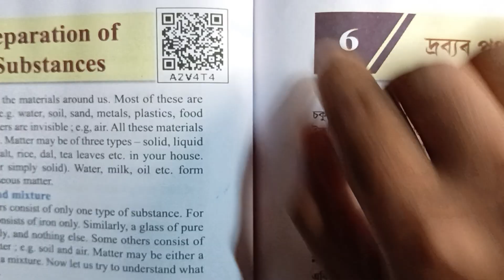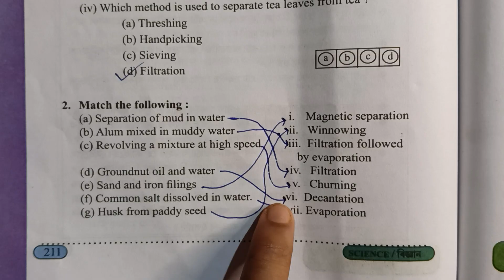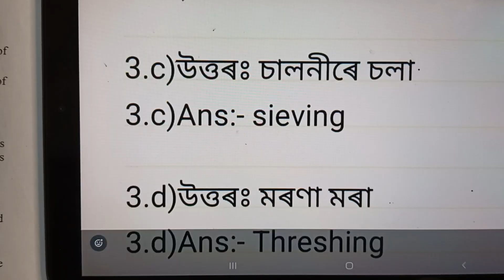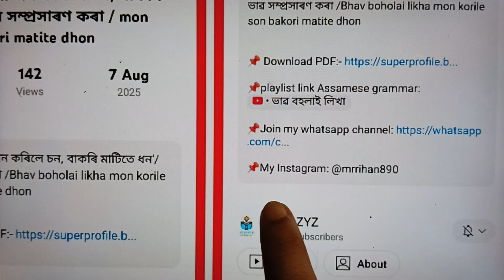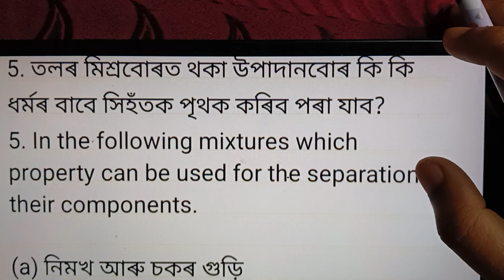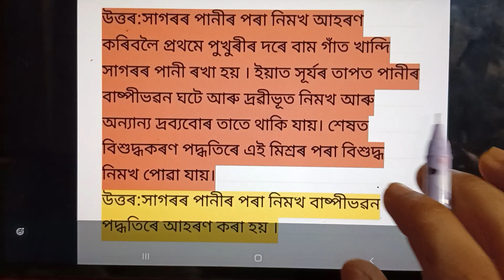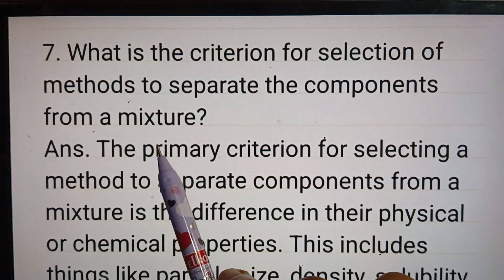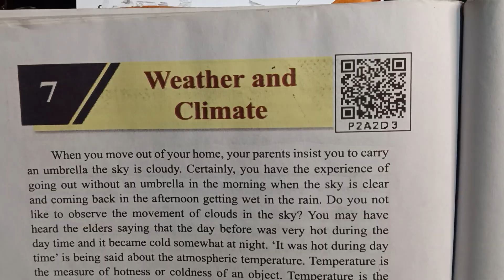Class 6 | class 6 science chapter 6 Assam | Separation of Substances | দ্ৰব্যৰ পৃথকীকৰণ | C5N7N7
Class 6 Science assam | class 6 science chapter 6 Assam | Separation of Substances | দ্ৰব্যৰ পৃথকীকৰণ | AZV4T4 | C5N7N7

Tags,
দ্ৰব্যৰ পৃথকীকৰণ chapter 6,
Amar Bijnan PART-I TEXTBOOK FOR CLASS-VI lesson 6,
class 6 science lesson 6 question answer Assamese medium ,
class 6 science new book chapter 6 assam ,
আমাৰ বিজ্ঞান class 6 chapter 6,
Amar Bijnan class 6 chapter 6 ,
দ্ৰব্যৰ পৃথকীকৰণ question answer ,
Separation of Substances class 6 Assamese medium